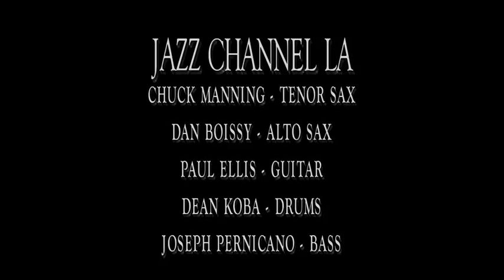EL GAUCHO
EL GAUCHO - JAZZ CHANNEL LA.COM, Chuck Manning-Tenor Sax, Dean Koba-drums, Dan Boissy-Alto Sax, Joseph Pernicano-Bass, Paul Ellis-Guitar. Composed by Wayne Shorter. Recorded 11-5-14 at the Jazz Channel LA.com Studio.